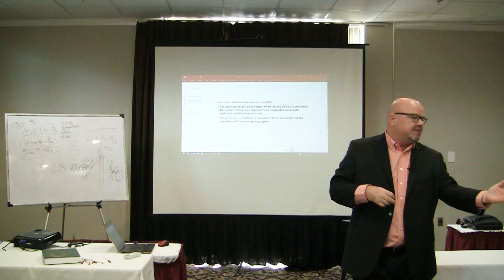How Stop Attorneys From Pulling Patient Care